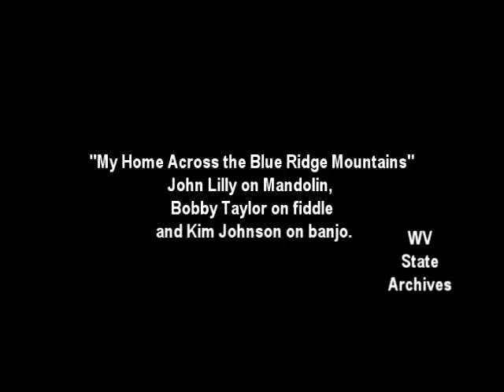My Home Across the Blue Ridge Montains - John Lilly Bobby Taylor and Kim Johnson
Renowned heritage musician Bobby Taylor provided a lecture on the history of West Virginia's traditional music for the West Virginia Archives and History Lecture Series. Mr. Taylor performed this song with Kim Johnson and John Lilly.